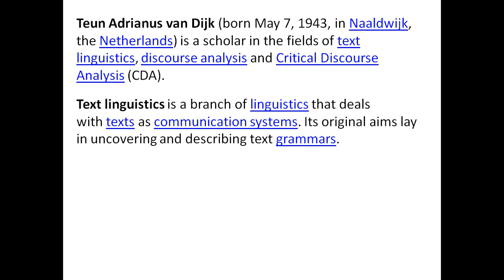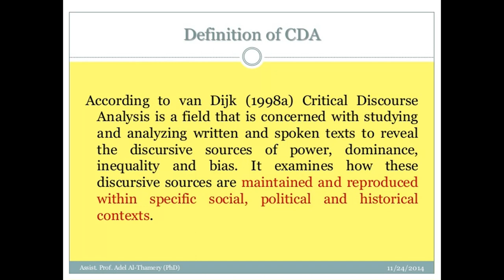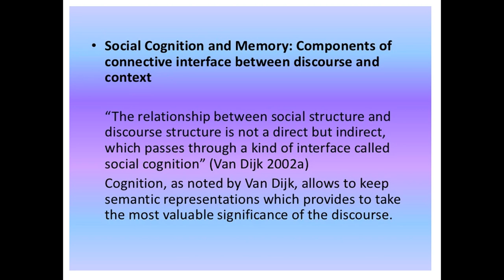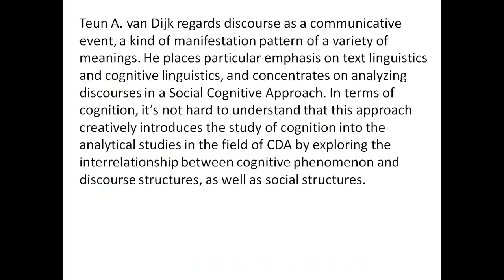Teun van Dijk & CDA